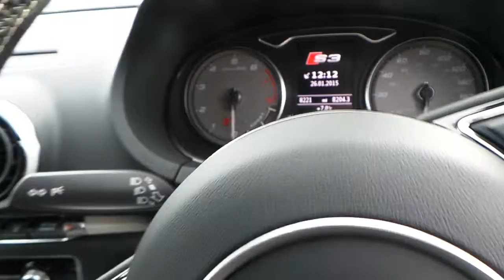Approved Used Audi - S3 300PS at Crewe Audi